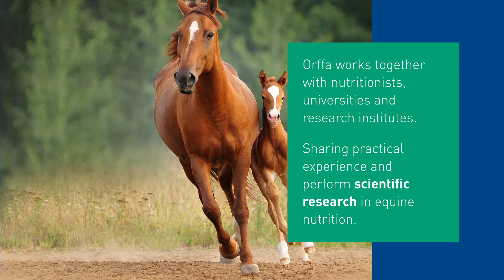Orffa Equine Feed Solutions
Feeding management of horses is focused on providing nutrients efficiently to maintain horse body condition and support functions related to growth, reproduction and exercise. Forages represent the main part of all equine diets. Complementary feed is provided to fulfill in the daily requirements of the horse. Especially the requirements on vitamins and minerals receive attention, as these nutrients are not fully-covered in a roughage-only diet. On top, complementary feeds and supplements are especially developed for the different life stages of horses, to support exercise in all equestrian disciplines and to ensure optimal horse health.

Daily requirements of champion and leisure horses are different, however they all deserve the best diet with top-quality ingredients. A small change in a horse diet can already make a large difference on well-being and horse health.